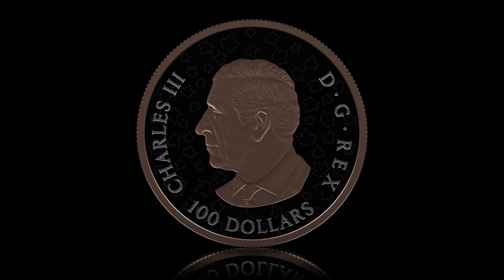Pièce en argent fin – Étincelantes feuilles d’érable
Spectaculaire et multidimensionnelle, la feuille de l’érable argenté (Acer saccharinum) possède des lobes minces aux dents grossières et aux sinus profonds qui lui confèrent un contour anguleux. En regardant de plus près, on remarquera aussi qu’elle est d’un vert vif d’un côté et d’un blanc argenté de l’autre.

Ces caractéristiques permettent de reconnaître aisément l’érable argenté, dont les feuilles sont superbement mises en valeur sur cette pièce de 10 oz en argent pur à 99,99 % grâce à la gravure à multiples facettes qui crée un effet saisissant. Irradiant du pétiole, les lignes en biais forment un relief qui reflète élégamment la lumière sur chaque feuille, en particulier celle du haut, rehaussée d’un placage d’or rose qui lui donne un magnifique éclat rosé.